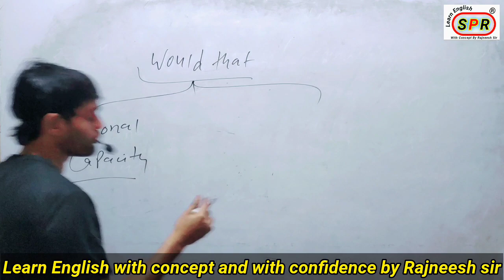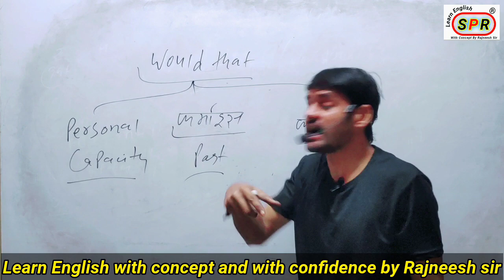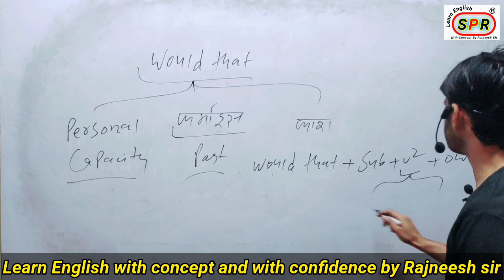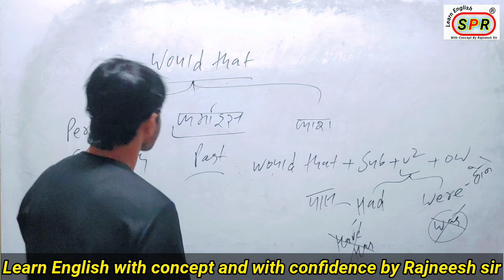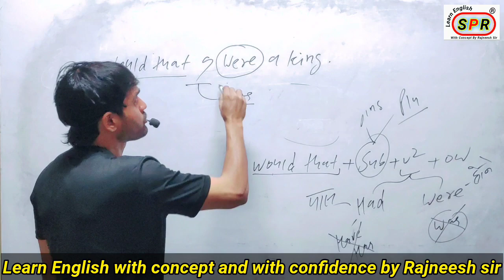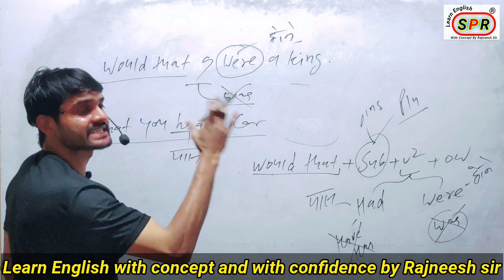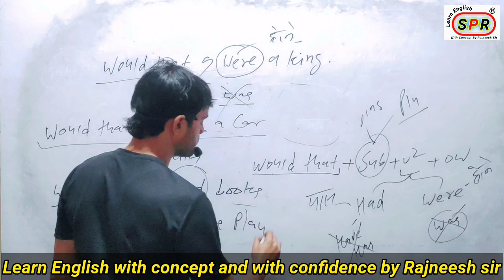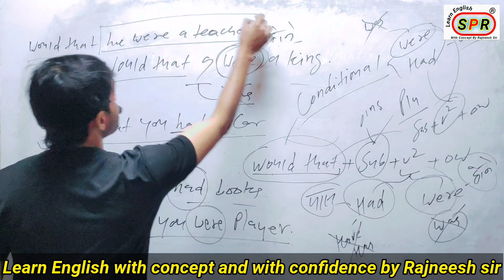Use of Would That with conditions and sense by Rajneesh sir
Would that by Rajneesh sir
English grammar
grammar with Rajneesh sir

Rajneesh Spoken English
Use of would that by Rajneesh sir

is video me apko would that ke baare me bataya gaya hai ki would that ka use kaise hota hai

would that ka use kon kon hi condition me hota hai
or would that ke sentence ko kaise pahchanenge

would that
use of would that
would that English grammar